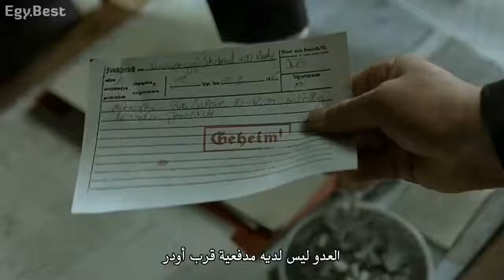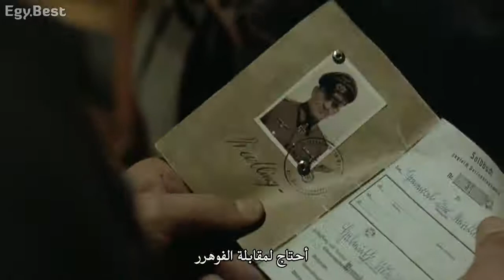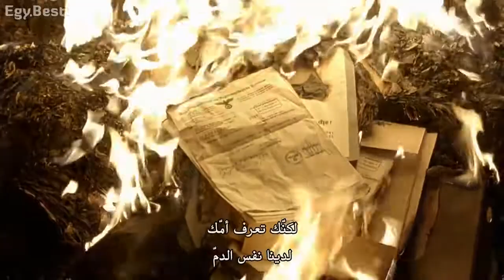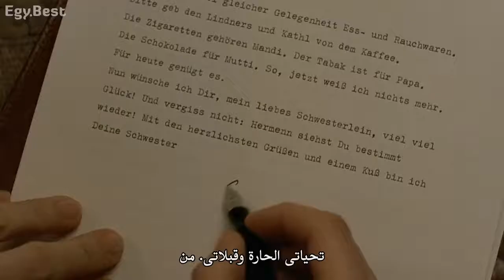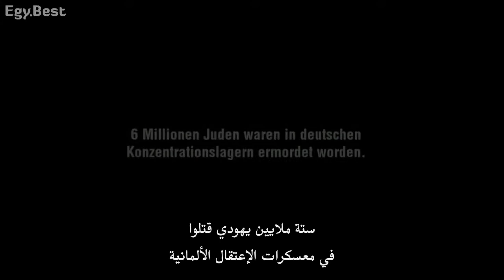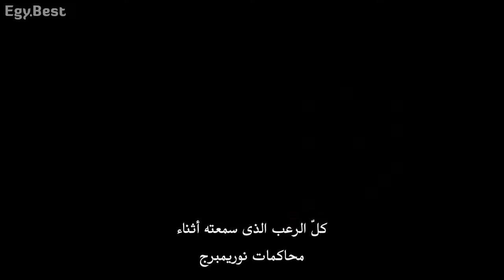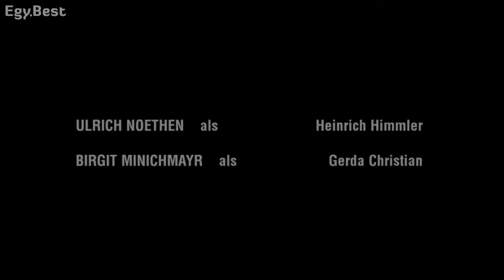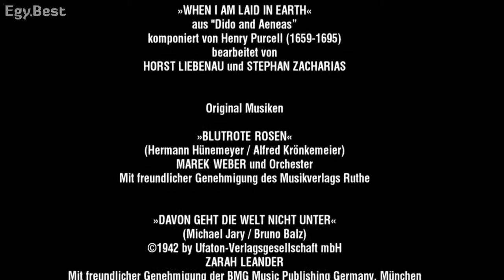Downfall German historical war drama film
Downfall (German: Der Untergang) is a 2004 German historical war drama film directed by Oliver Hirschbiegel from a screenplay by its producer, Bernd Eichinger. The film stars Bruno Ganz, Alexandra Maria Lara, Corinna Harfouch, Ulrich Matthes, Juliane Köhler, Heino Ferch, Christian Berkel, Alexander Held, Matthias Habich, and Thomas Kretschmann. It is set during the Battle of Berlin in World War II, when Nazi Germany is on the verge of defeat, and depicts the final days of Adolf Hitler (portrayed by Ganz).

Principal photography took place from September to November 2003, on location in Berlin, Munich, and in Saint Petersburg, Russia. As the film is set in and around the Führerbunker, Hirschbiegel used eyewitness accounts, survivors' memoirs, and other historical sources during production to reconstruct the look and atmosphere of 1940s Berlin. The screenplay was based on the books Inside Hitler's Bunker by historian Joachim Fest and Until the Final Hour by Hitler's former private secretary Traudl Junge, among other accounts of the period.

The film premiered at the Toronto Film Festival on 14 September 2004. It was controversial with audiences for showing the human side of Hitler and its portrayal of members of the Third Reich. It later received a wide theatrical release in Germany under its production company Constantin Film. The film grossed over $92 million and received favourable reviews from critics, particularly for Ganz's performance as Adolf Hitler and Eichinger's screenplay. Downfall was nominated for Best Foreign Language Film at the 77th Academy Awards. Scenes from the film, such as the one where a furious Hitler learns that the generals failed to obey his orders, spawned a series of Internet memes.